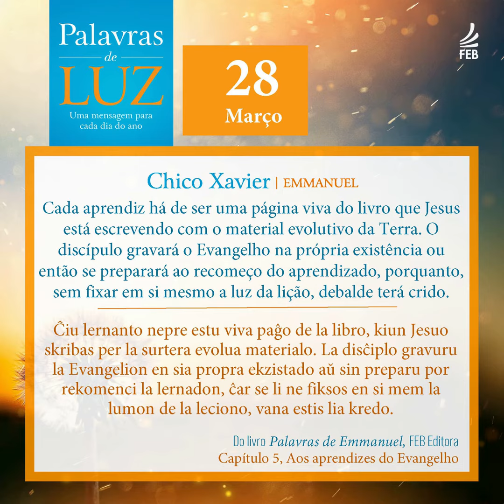Palavras de Luz em Português e Esperanto - 28/03/2024